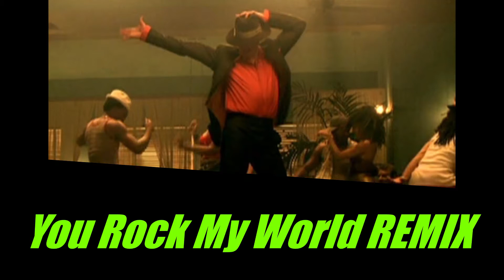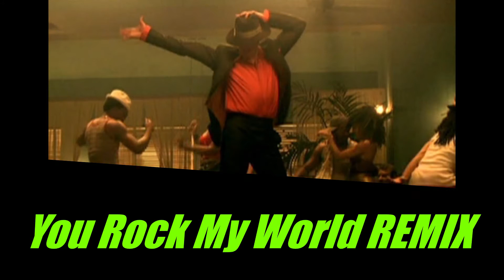Michael Jackson -You Rock My World | Hip Hop Funk REMIX | J Smooth Soul Everyday Grind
This Instrumental in titled Everyday Grind
Michael Jackson was born August 29th